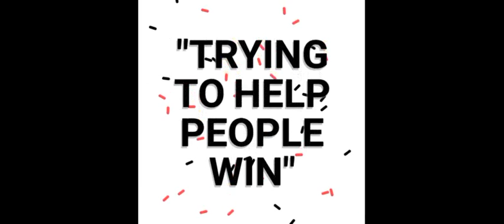NC STATE BEST SPECIAL DOUBLES / TRIPLE for 15-17 June 2022 | AMV 555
These are my Best SPECIAL DOUBLES / TRIPLE for NC STATE for 15-17 June 2022 Draw just try and Good Luck 🤞